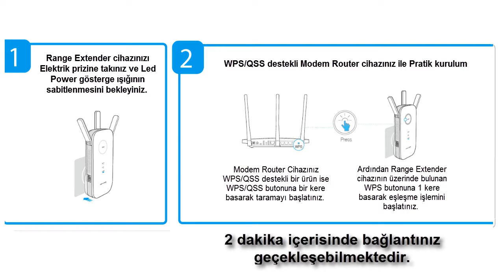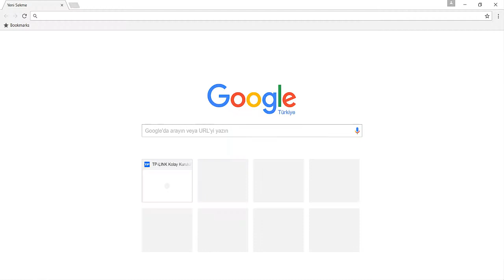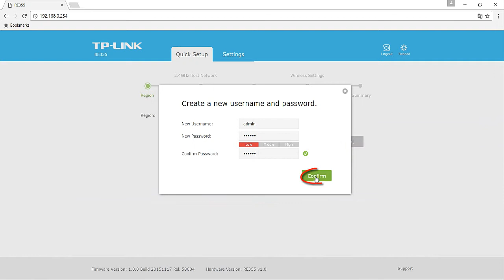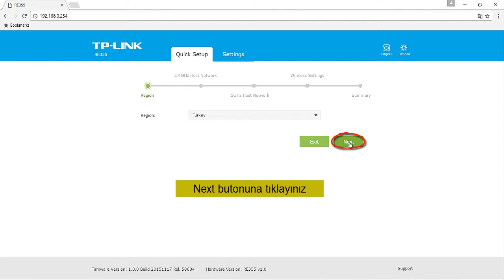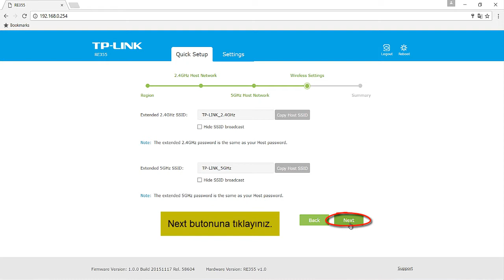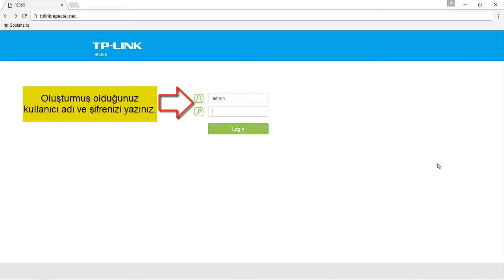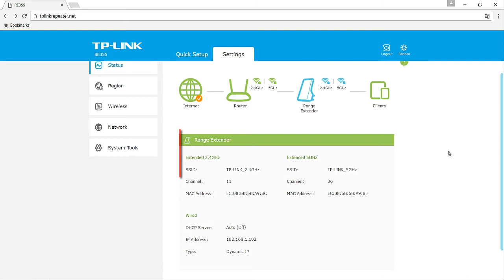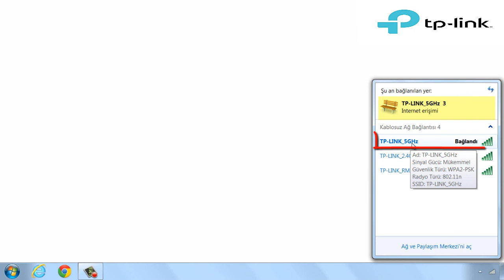AC1200 Wi-Fi Range Extender RE355 Kurulum Videosu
Wifi kapsama alanını 929㎡ ‘ye kadar artırır
Ölü bölgelerden bıktınız mı? TP-LINK AC1200 kendi içinde erişemeyeceği alanlara Mesafesini Artırma Özelliğini güçlendirerek ve sinyalini genişleterek kablosuz yönlendirici ile bağlanır. Cihaz aynı zamanda evinizde veya ofisinizde internet bağlantınız boyunca güvenilir ve geniş kapsamı sağlamak üzere sinyali etkilenmeden azaltır